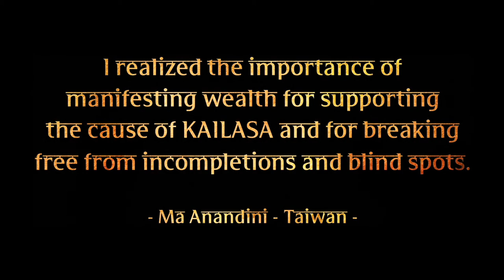Spiritual Significance of Manifesting Wealth | Ma Anandini, Taiwan